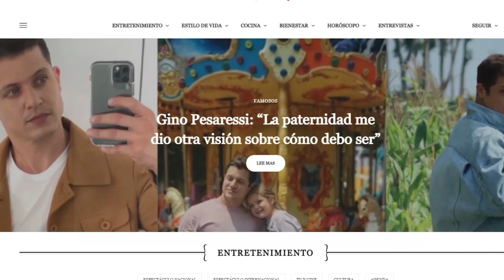MILENA WARTHON: "Mi sonrisa puede conquistar toda la Quinta Vergara"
Milena Warthon conversó con Magacin 247 sobre cómo se prepara y sus expectativas para su presentación en Viña del Mar.